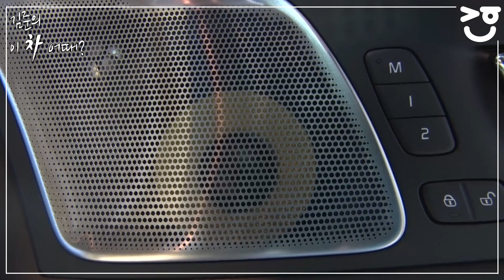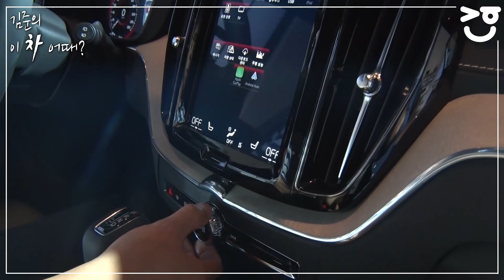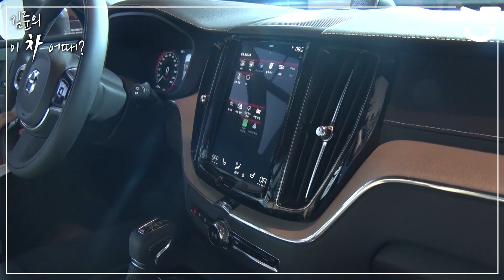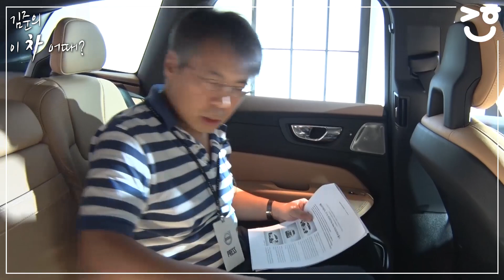[김준의 이 차 어때?] 볼보코리아, 중형 SUV ‘더 뉴 XC60’ 한국 출시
볼보자동차코리아가 26일 중형 스포츠유틸리티차량(SUV) ‘XC60’을 한국에 출시했다. 8년 만에 풀체인지된 2세대 모델이다. 한국인 디자인너 이정현씨가 외관 디자인을 주도한 차량이기도 하다.

2세대 XC60은 전장이 45㎜, 전폭은 10㎜ 늘고 전고는 55㎜ 낮아져 안정적인 인상을 준다. 반면 휠베이스는 90㎜ 길어져 실내 공간이 넓어지고 차량 전체 스타일도 늘씨내졌다. 디자이너 이씨는 “어떤 각도에서도 가장 이상적인 비율로 보이도록 디자인하는 데 중점을 뒀다”고 말했다.

내부 디자인은 천연 목재와 금속, 가죽 등으로 고급스러움을 살렸다. 안전·편의 사양으로는 볼보의 지능형 안전 시스템인 ‘인텔리세이프’에 조향 지원을 통한 ‘충돌 회피 지원 기능’이 추가됐다. 반자율주행 시스템 ‘파일럿 어시스트 II’, 주차 편의를 돕는 ‘파크 어시스트 파일럿’ 등이 기본 탑재됐다.

국내에는 당분간 4륜구동 시스템을 기본 채택한 디젤 엔진 D4와 가솔린 엔진 T6로 구성된다. 2.0ℓ 4기통 엔진과 8단 자동 변속기가 결합됐다.

디젤 모델 D4는 최대 토크 40.8㎏·ｍ, 최대 출력 190마력이 나온다. 가솔린 모델 T6은 최대 토크 40.8㎏·ｍ, 최대 출력 320마력의 성능을 발휘한다.

판매 가격은 트림에 따라 부가세 포함 6090만∼7540만원이다.